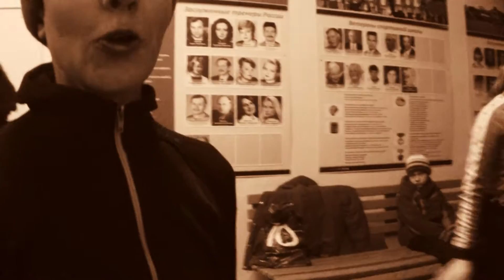Коньки 14 12 2014